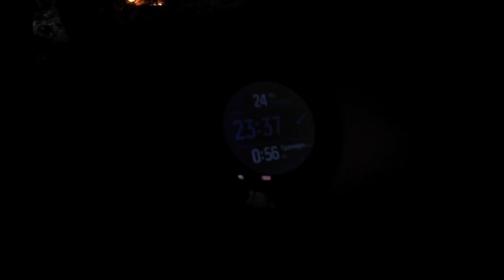4.ПВД.Школа инструкторов. Отработка ориентирования и не стандартных ситуаций в коммерческом походе.